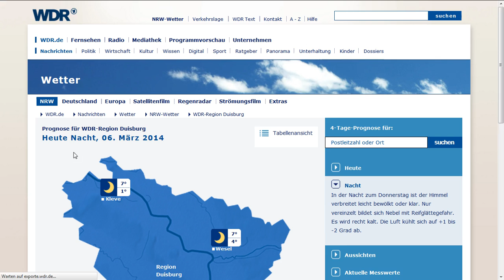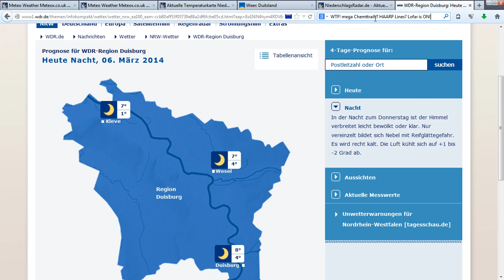5.3.2014 night Geoengineering mega Chemtrail HAARP Line COLD Clouds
NL LOFAR Array HAARP Ring Anomaly + hunders KM long thin parallel "CLOUD LINES"+sudden sharp Temp Drop far colder than predicted 4c near Duesseldorf. EYES Closed, NO WEATHER CONTRAL AT ALL.